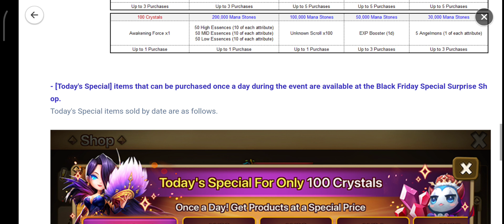🎉🥳[Event] Black Friday Special! Surprise Shop OPEN🥳🎉 Trusted 1 Satu - Summoners War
📆⏰■ Terster ends Jam Telands
Minggu 20 November 2022, Pukul 23:04am (PDT)

Black Friday Special! «Surprise Shop» will be open in [Shop » Efficient].

Check out various items at a special price!

- Surprise Shop will be available from Nov. 21st 12am to Dec. 4th 11:59pm (server time)

- [Today's Special] items that can be purchased once a day during the event are available at the Black Friday Special Surprise Shop.

Today's Special items sold by date are as follows.

* The items will be refreshed at 12am (server time) every day. Items that are no longer available for purchase cannot be purchased.

Thankful🙏

Elusin where's younger api surprise shop OPEN jkin gw cb bgk, ngk blebeh and pickyclas:› and –md5– and ࿐oɢɢʏ☆ & ࿐oɢɢʏ° and ..mưa.. & ..mây.. and jfetmafia and mr.nick. and tantai25 and whowhcw and rrudalgilouil and feffeifeffei and tinhtinh and ❀ԲɑʟʟԲɑʟ❅ and ruarkhaven13?👿😈🔥💥